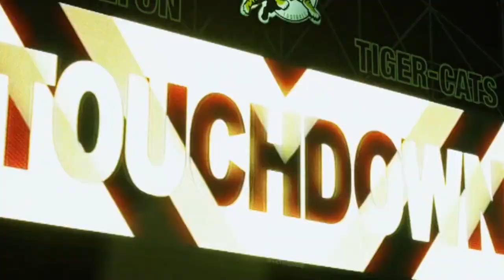Arkells - Ticats Are Hummin (Official Video)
Official Music Video of Arkells - "Ticats Are Hummin"